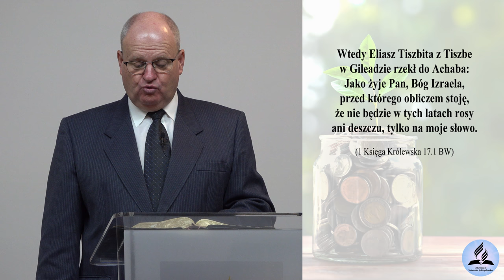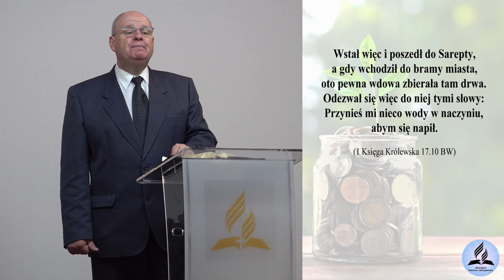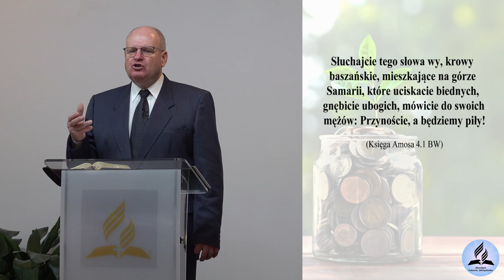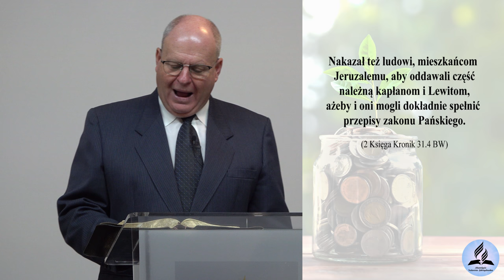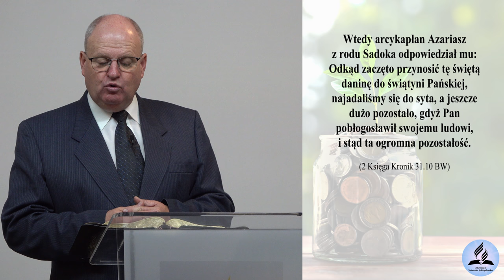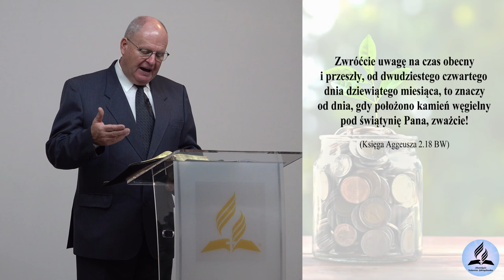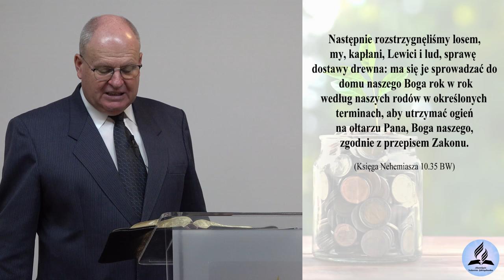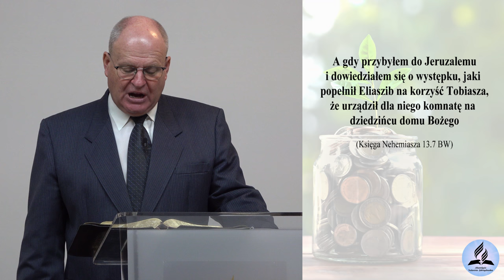Dziesięcina w czasach MONARCHII IZRAELSKIEJ - Wiesław Szkopiński (spotkanie 2 z 4)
Dziesięcina w czasach MONARCHII IZRAELSKIEJ - Wiesław Szkopiński
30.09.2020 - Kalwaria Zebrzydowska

- Dziesięcina ale o co chodzi?
- Dziesięcina w czasach MONARCHII Izraelskiej
- Doświadczenie jakie miałem w Wałbrzychu.
- Czy znasz bajkę o rolniku i ziarnie zboża?

👉 Odwiedź i zaobserwuj 👍  nasz profil na Instagramie:
adwentysci.kalwaria

Dom Modlitwy
ul. Wojska Polskiego 6
34-130 Kalwaria Zebrzydowska.

Dane do wpłat:
34-130 Kalwaria Zebrzydowska
Bank: Nest Bank SA
nr konta: 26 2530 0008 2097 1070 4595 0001
tytuł przelewu: Misja w Internecie